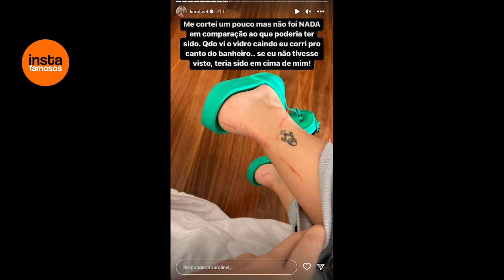VÍDEO: Karoline Lima sofre acidente doméstico e mostra ferimentos nas pernas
Na última segunda-feira, 2 de janeiro, a modelo Karoline Lima passou um susto ao sofrer um acidente doméstico. Ao sair do banho, o box de vidro do seu banheiro explodiu e expalhou vidro por quase todos os lados.